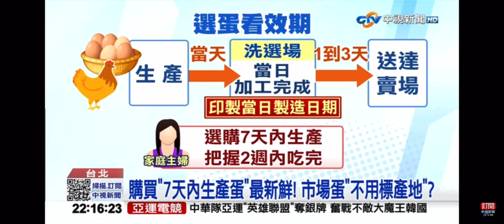2023-09-29中視2200即時新聞現場-一招辨台灣蛋.進口蛋?!專家:包裝盒＂沒這標示＂別買